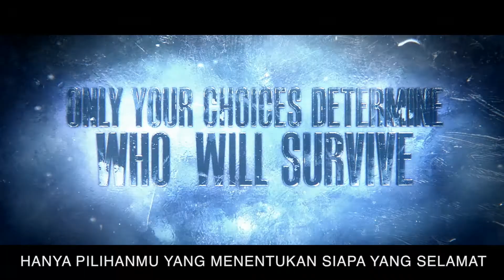Until Dawn Launch Day Trailer (Indonesian)